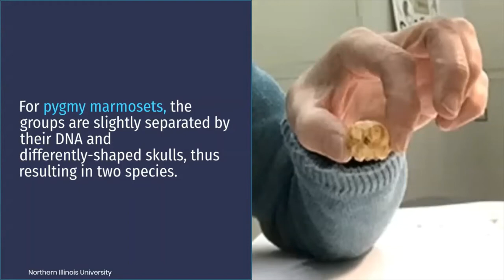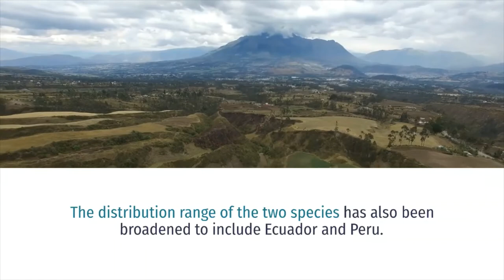The World's Smallest Monkeys 'Pygmy Marmosets'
Pygmy marmosets are the world's smallest monkeys.
Researchers from the University of Salford in England recently discovered that the animals make up two different species.
One of the species can be found in northwest South America, and members of the other exist south of the Amazon River.
However, the scientists do not yet know which of the two species should take the name pygmy marmoset, originally given to both.
Pygmy marmosets are 4.6 to 6.2 inches long, and their tails can be up to nine inches.
While the pygmy marmoset holds the title for the smallest monkey, it is not the world's smallest primate.
Rather, a species called the mouse lemur is the smallest primate.

SOURCE: DAILYMAIL.CO.UK
IMAGE CREDIT: NORTHERN ILLINOIS UNIVERSITY/ GETTY IMAGES/EYEEM